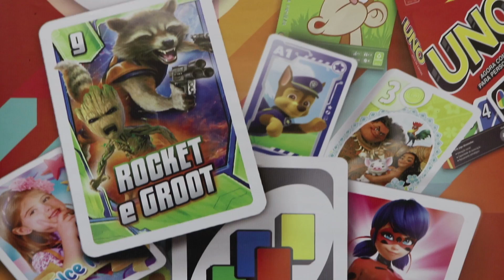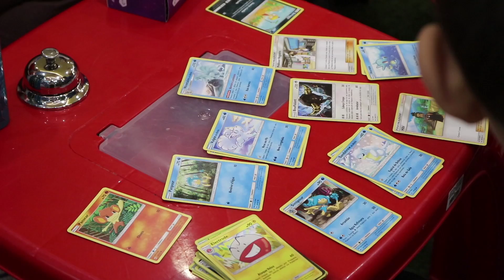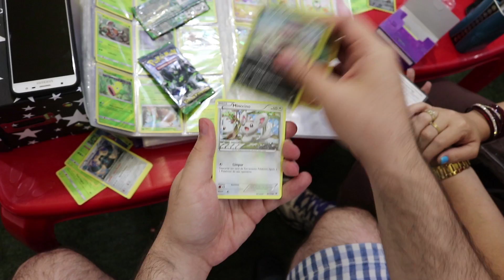Evento Copag na Ri Happy do Shopping D (2017) - GEEKCULTURAL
O Fica a Dica Geek participou do evento da Copag na Ri Happy do shopping D. Um evento recheado de trocas de cards e é claro que muita batalha pokémon! Não sabe como jogar? Então venha em nossos eventos para aprender!